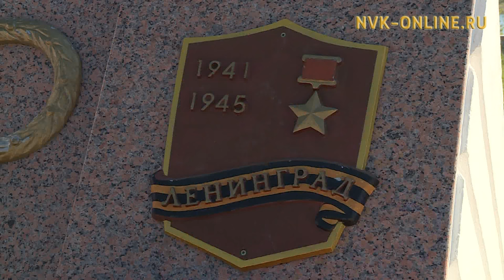Якутске состоялась церемония возложения цветов к мемориальной плите «города героя Ленинграда»